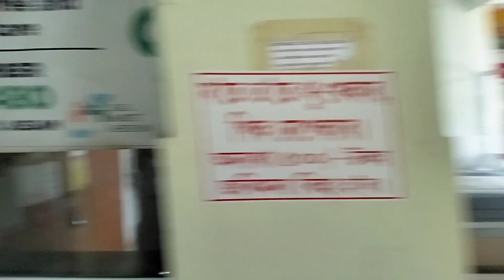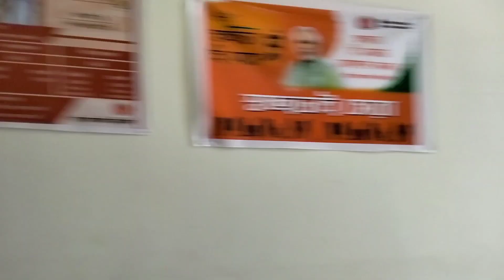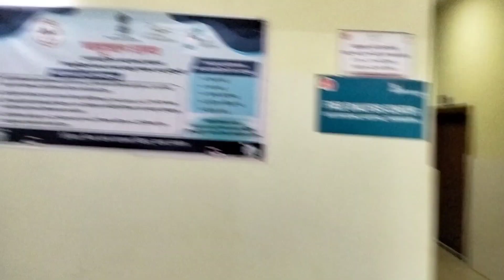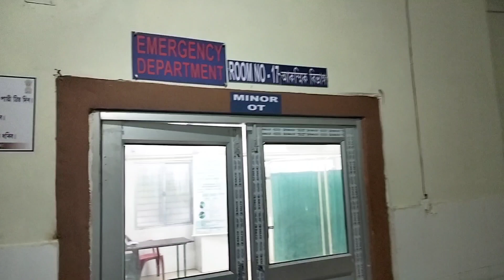মই ক'ত চাকৰি পালো, কি চাকৰি পালো চাও আাহক ।